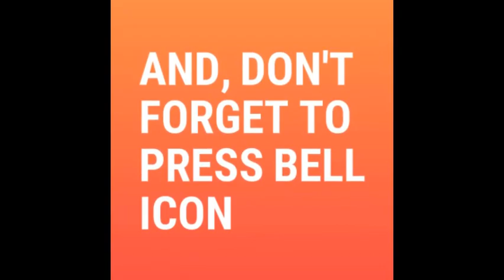Dhee 10 Contestant Darshini Superb Dance Practice Video || Sekhar Master || Priyamani